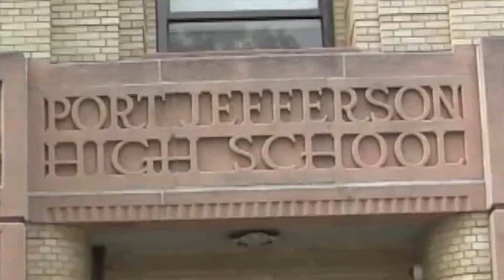11 08 18 Morning Show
Turkey Talk / Katie - Cheerleading